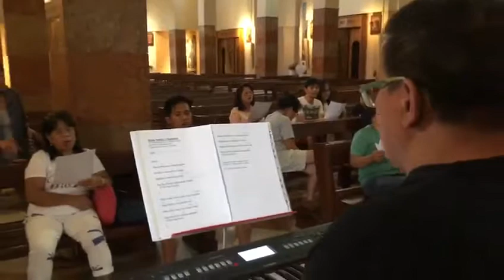Buong Pamilya’y Nagpupuri (Padova, Italy) by Andrew T. Avecilla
Buong Pamilya’y Nagpupuri (Padova, Italy) Original Composition by Andrew T. Avecilla